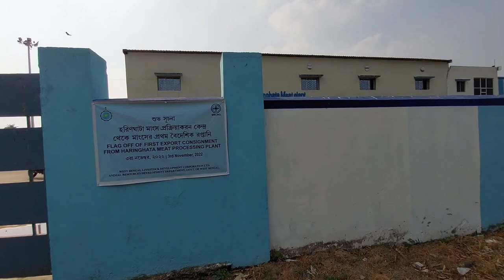HARINGHATA MEAT PLANT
the cleanest and greenest meat plant ever seen
 Haringhata farm HARINGHATA Nadia,